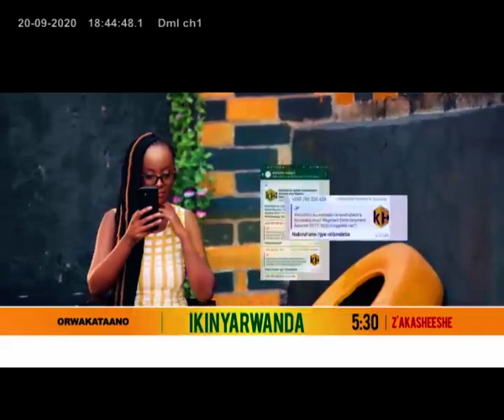Ekigaaniiro ahaby'oburuuru n'aba KRC (Part 2)